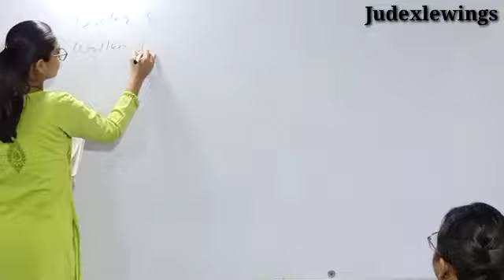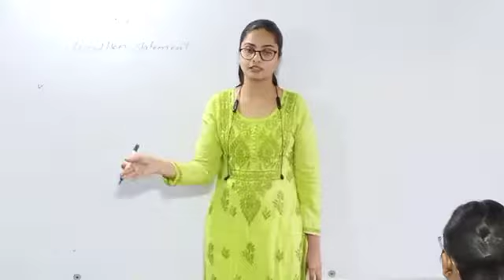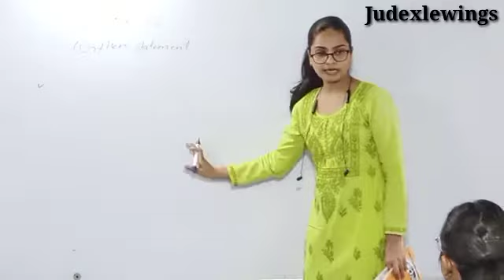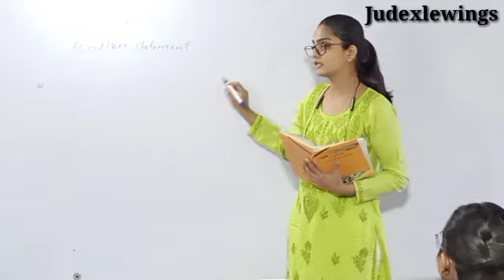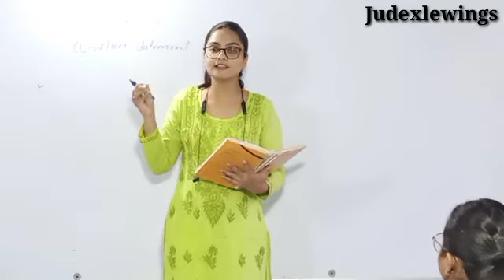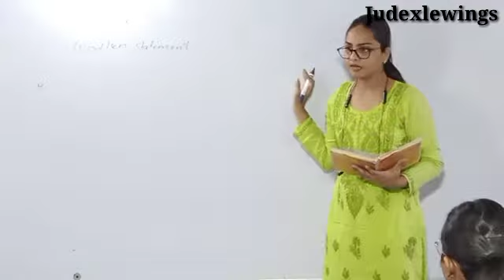civil procedure code lecture series in Marathi order 8 rule 1 to 5